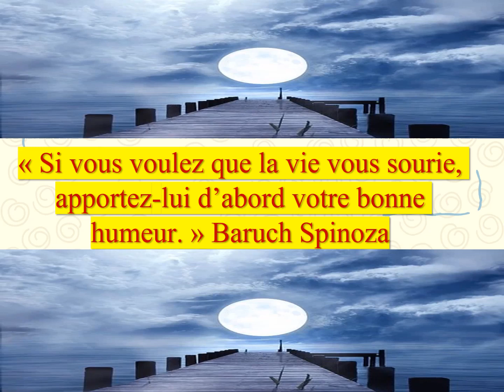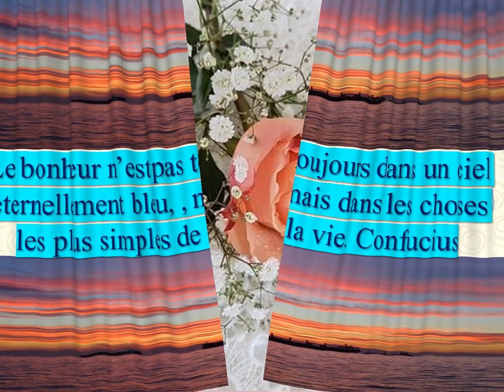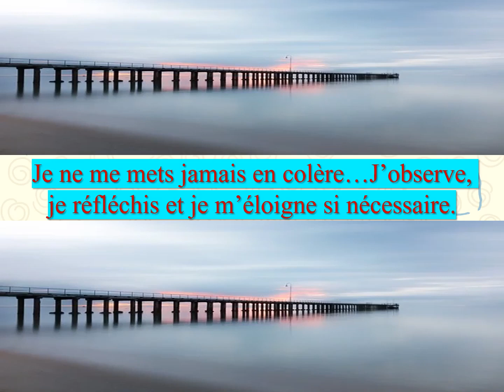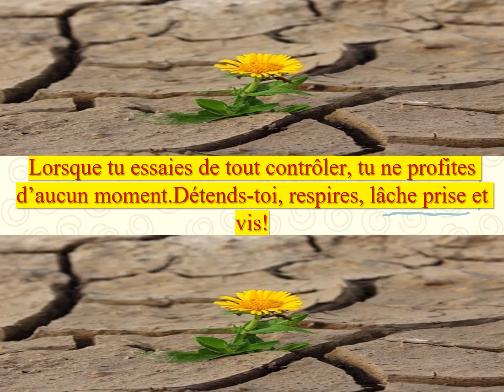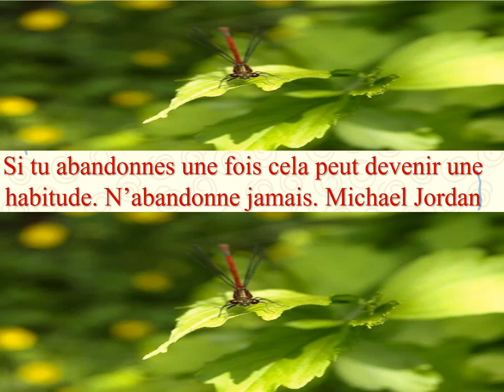Citations positives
Citations positives pour , être positif, avoir l'esprit positif.